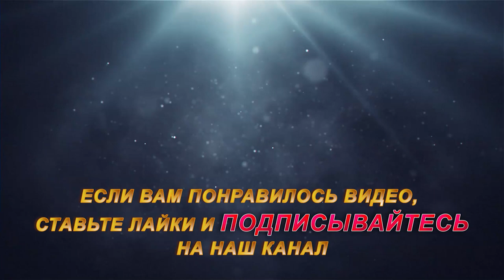Рыбалка на р. Печора в палатке Снегирь 4Т Long! Рыбалка на севере Стофети и компания 2018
Рыбалка на р. Печора в палатке Снегирь 4Т Long! Рыбалка на севере, ловля окуня, плотвы и щуки на севере, отдых Cтофети и компании на природе,